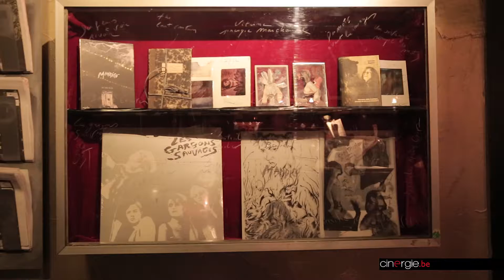Rencontre avec Sam Louwyck "Les garçons sauvages" de Bertrand Mandico